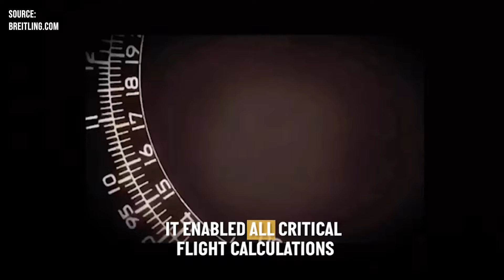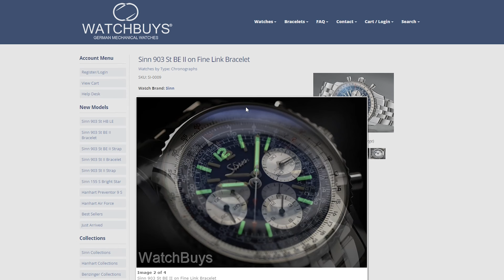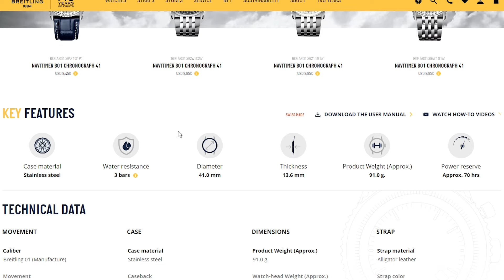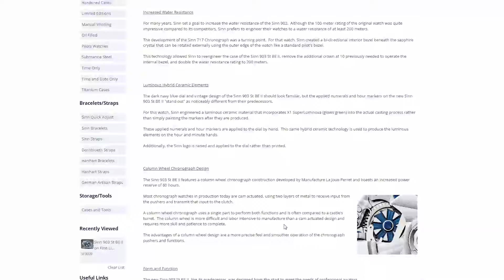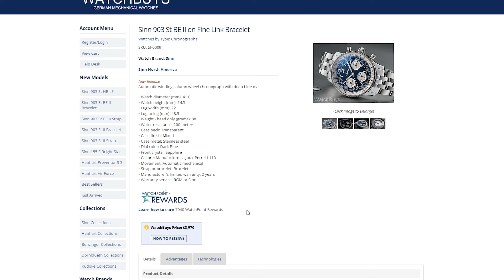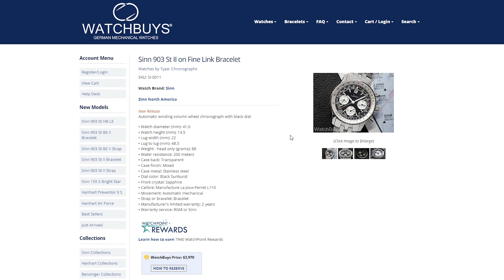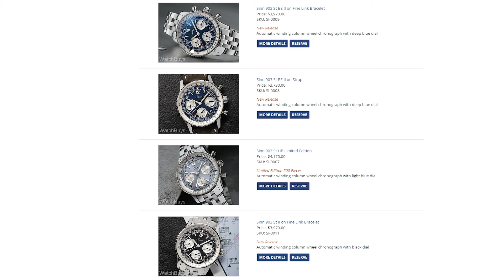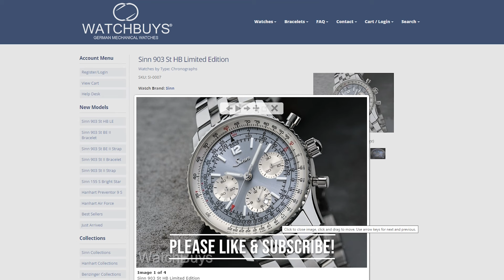Did Sinn just break the Swiss watch market? Sinn reintroduces their 903 St aviation chronograph.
6x the water resistance, half the price of a new Breitling Navitimer, and back to the classic outer sliderule bezel (no extra crown at 10 o'clock). This might be the best Sinn yet! I compare the just released Sinn 903 St models to the current and vintage Breitling Navitimers, including my own.

As always, my reviews are unsponsored.